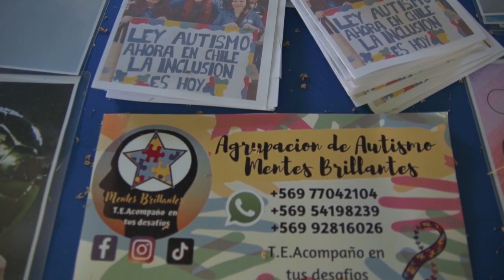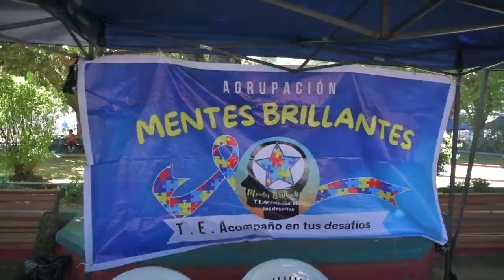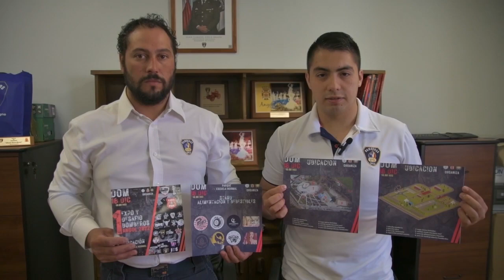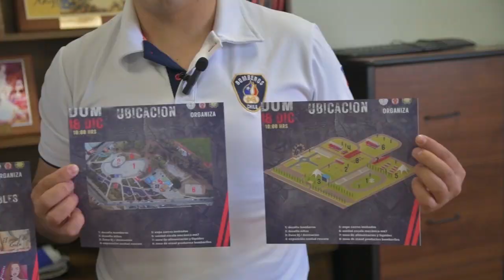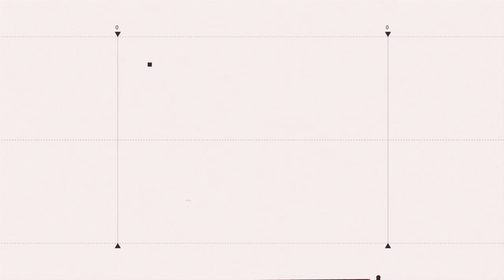NOTICIAS 15 DE DICIEMBRE DE 2022